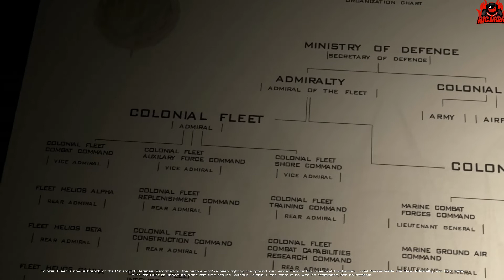Battlestar Galactica Deadlock Resurrection Opening Sequence Season 2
The new BSGD Resurrection DLC comes with a great atmospheric scene-setting opening sequence and sets the scene for what is to come
The DLC marks the start of Battlestar Galactica Deadlock's Season 2, which comes with a free update that tweaks mouse and keyboard controls, changes the UI, reworks the bullet system and adds new effects to change the look of battles.

Resurrection is the fifth piece of DLC for the game—the previous one, Sin and Sacrifice, added radio chatter and 11 new missions

---⏱️Timestamps⏱️---
0:00 Battlestar Galactica Deadlock Resurrection Opening Sequence
0:58 Battlestar Galactica Deadlock Resurrection Trailer
3:05 Battlestar Galactica Jupiter mk1 crashes into Caprica
4:38 Battlestar Galactica Deadlock Resurrection Trailer Breakdown

Wanna Chat?

Galactica's CIC is a faintly-circular room located deep in the interior "alligator head" of the battlestar, where the main hull meets the midship section. From CIC, the battlestar's tactical and navigational operations are monitored and directed. CIC is a large, two-level complex with three bulkhead exits, which are closed during action stations alerts

BattlestarGalactica BattlestarGalacticaDeadlock BSGDResurrection slitherine rts bsg deadlock bsgd resurrection battlestar galactica deadlock gameplay

Translated titles:
Battlestar Galactica Deadlock Resurrection Secuencia de apertura Temporada 2

Battlestar Galactica Deadlock Resurrection-Eröffnungssequenz Staffel 2

Battlestar Galactica Deadlock Resurrection Séquence d'ouverture Saison 2

Battlestar Galactica Deadlock Resurrection Seqüência de Abertura Temporada 2

बैटलस्टार गैलेक्टिका डेडलॉक पुनरुत् battlestar galactica deadlock resurrection bsg deadlock resurrection